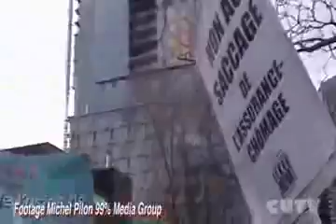Protest against the destruction of Employment Insurance 2013